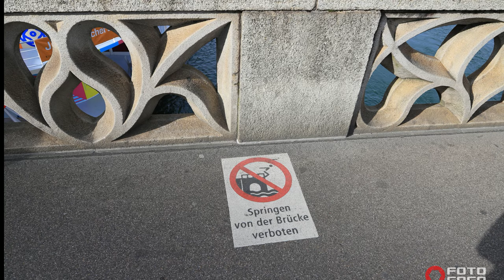Februar 2024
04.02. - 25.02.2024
Canon EOS D

Февруари 2024 помина во знакот на новото работно место, во нова фирма (за мене ;) ).
Преокупиран со интеграција во новата фирма и повреден од откажување на работа на мојот верен сопатник HP ENVY, кој САМО после две години и ДВА! месеци откажа секаква кооперација, а на кој ми беше наштелуван огромниот дел од мојот дигитален свет, фотографијата скоро и да беше запоставена (и беше).
При одбирањето на фотографии за месечниот осврт за месец февруари 2024 утврдив дека само осум денови сум ја користил камерата (или една од нив) а два дена се само “документарни“ фотографии.
ПОМИНУВАЧКА НЕКА ИМА!!!

Der Februar 2024 verging im Zeichen eines neuen Jobs, in einem neuen Unternehmen (für mich ;) ).
Ich war mit der Integration in das neue Unternehmen beschäftigt und verletzt durch die verlasen meines treuen Begleiter HP ENVY, welche nach NUR zwei Jahren und ZWEI ! Monate, jegliche Zusammenarbeit abgebrochen hat, und auf dem der grosse Teil meiner digitalen Welt lag, wurde die Fotografie fast vernachlässigt (und das war sie auch).
Bei der Auswahl der Fotos für den Monatsrückblick für den Monat Februar 2024 habe ich festgestellt, dass ich die Kamera (oder eine davon) nur an acht Tage benutzt habe von dass zwei Tage nur „dokumentarische“ Fotos waren.